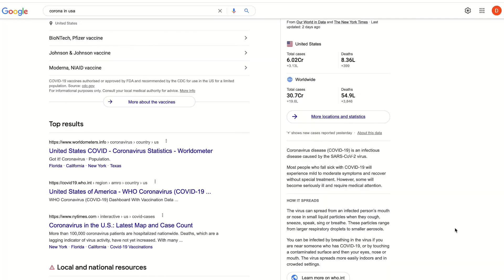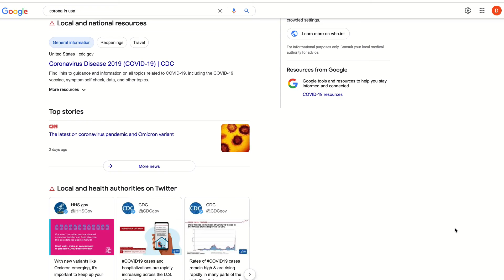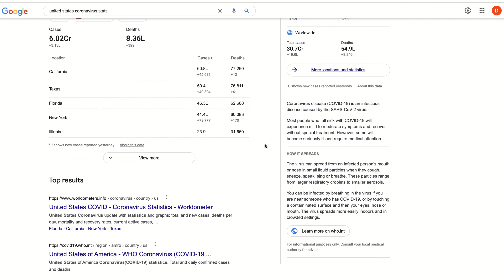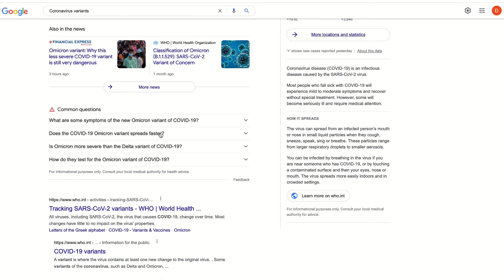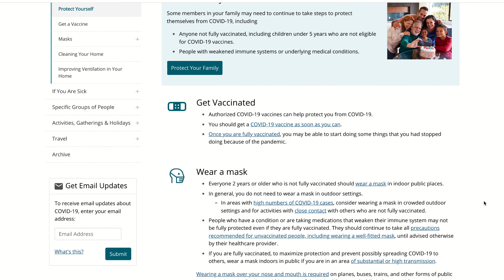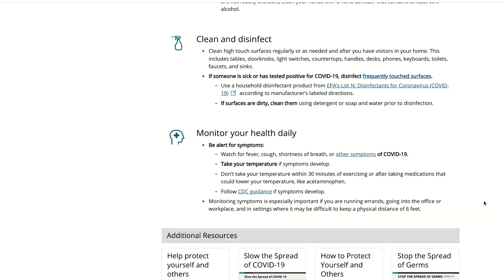In the United States, most people have lost their minds | Corona | Covid-19 | DC | 001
In the United States, most people have lost their minds.